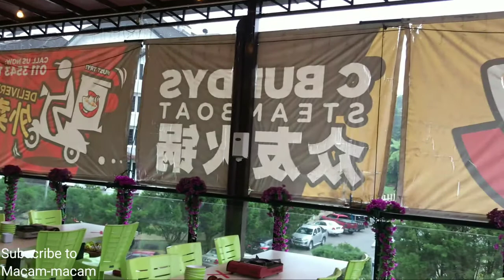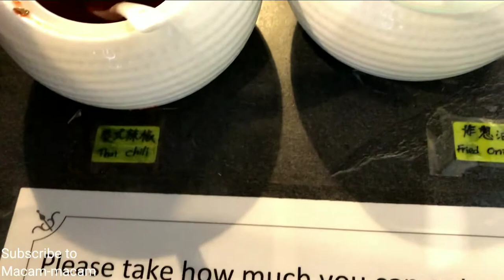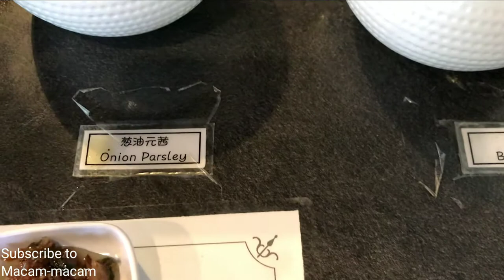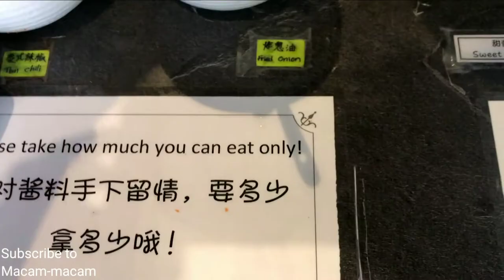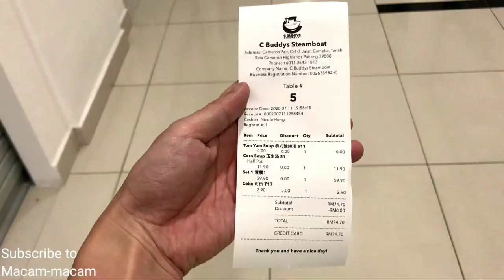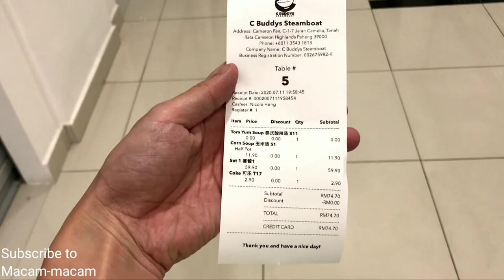Steamboat 2020 - Cameron Highlands Best Scenery and Natural Cool Environment with Special Corn Soup!